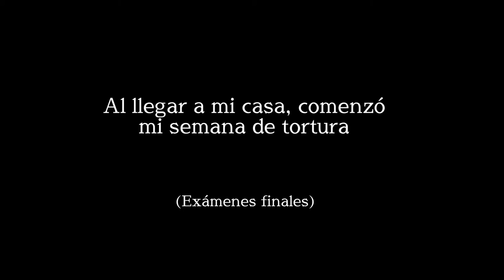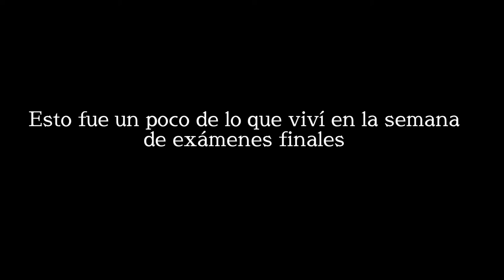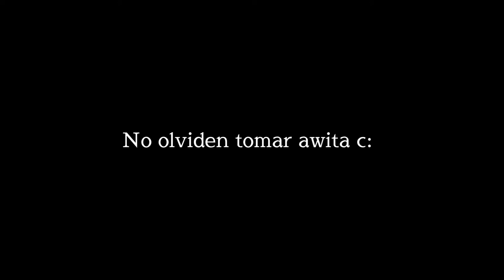Ultimo día como estudiante de COMUNICACIÓN (Tiempo de exámenes finales) / Magali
Holi, ¿Cómo están? Espero que bien.
Casi no hable en el video porque quería que fuera un poquito diferente (aunque también fue una semana donde me estaba muriendo), espero les guste C: